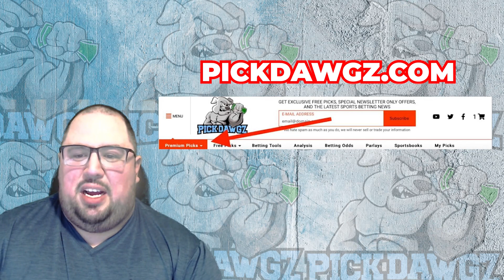Denver Nuggets vs Minnesota Timberwolves 4/25/23 NBA Free Pick Free NBA Betting Tips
The Denver Nuggets face the Minnesota Timberwolves in Tuesday's NBA Playoffs action. Get Chris' NBA Pick and Prediction for this game.